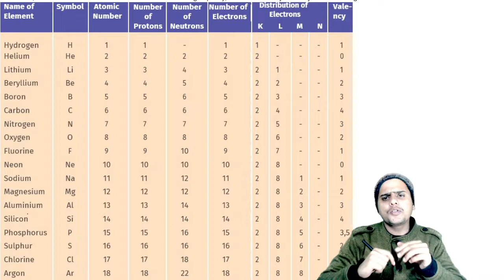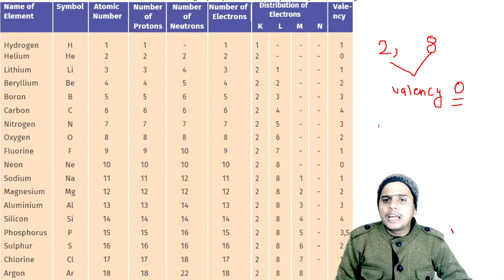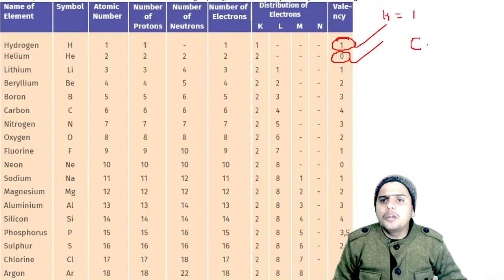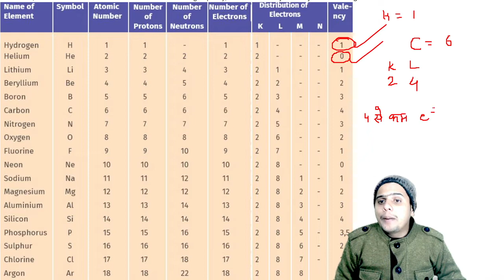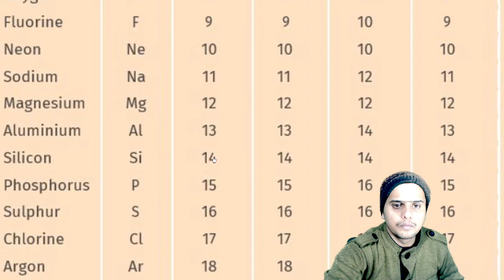valency nikalne ki trick// वैलेंसी कैसे निकालते हैं// How to find Valency// Valency kaise nikale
applied physics model paper

Channel Name
Pandey Ji technical 2.0